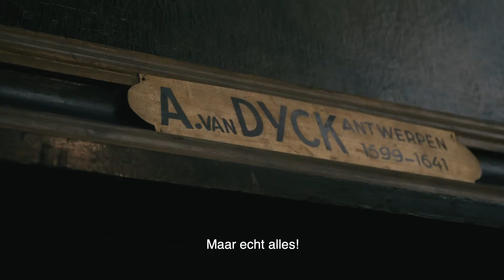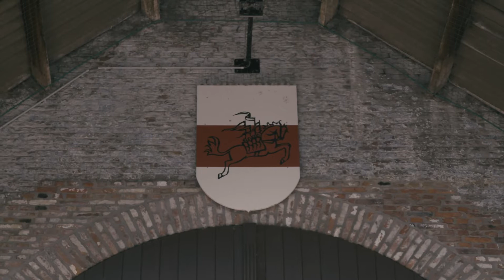Stad Dendermonde - Amelie Ontwaakt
Toen Dendermonde op zoek was naar een nieuwe manier om hun stad te promoten, loerden ze even over de provinciegrenzen heen. Het resultaat is ‘Amelie Ontwaakt’, een parodie op de promofilm met Matteo Simoni voor Limburg, met een glansrol voor comédienne Amelie Albrecht. Om humor alle plaats te geven, werd in het scenario ruimte gelaten voor de eigen inbreng van Amelie.